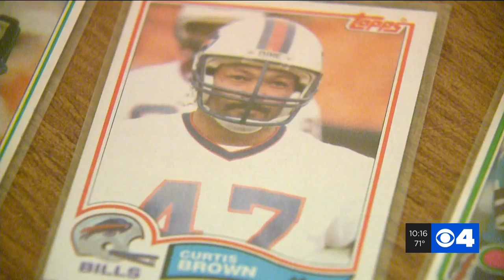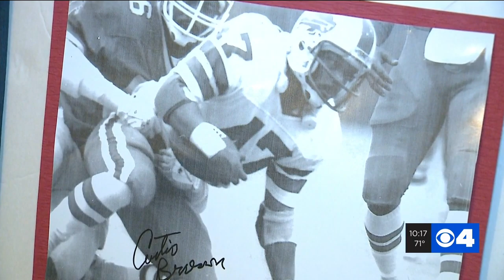Following a new study about the link between tackle football and CTE, a group released an ad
Following a new study about the link between tackle football and CTE, a group released an ad comparing participation in the sport to smoking cigarettes. Chronic traumatic encephalopathy, or CTE, is a brain disease caused by repeated head injuries. The study found high school football players who started tackle at age 5 versus age 14 will have 10 times the risk of developing CTE.